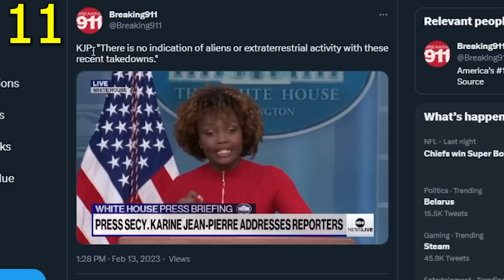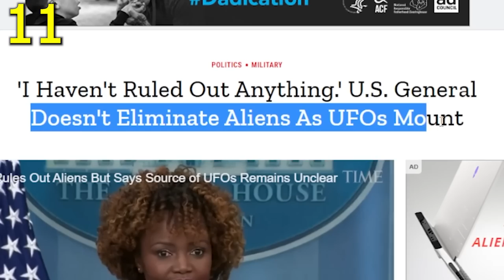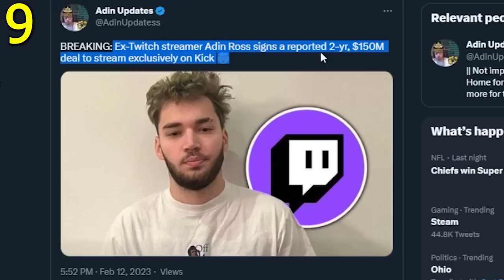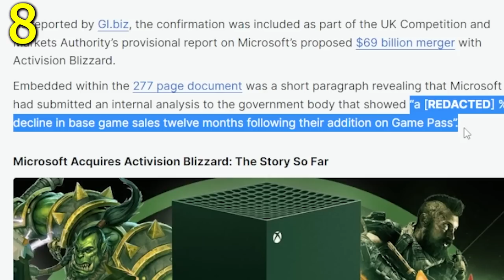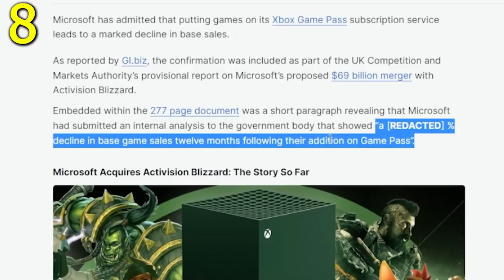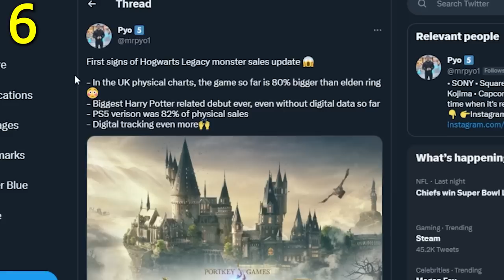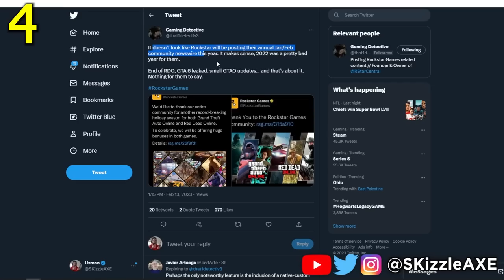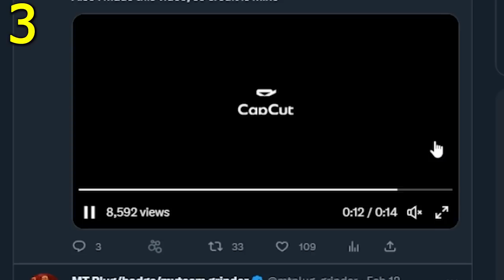It Actually LEAKED... 🤯 No One's Talking About This (UFO Shot Down, GTA 6 & Call of Duty)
GTA 6, UFO Shot Down Leak Video, Adin Ross, Call of Duty. Xbox Activision and Sony PlayStation news.